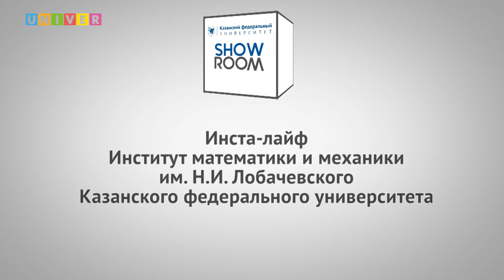Инста-лайф. Институт математики и механики им. Н. И. Лобачевского